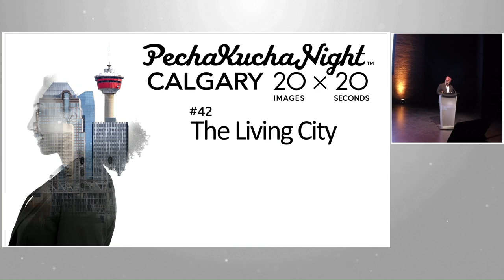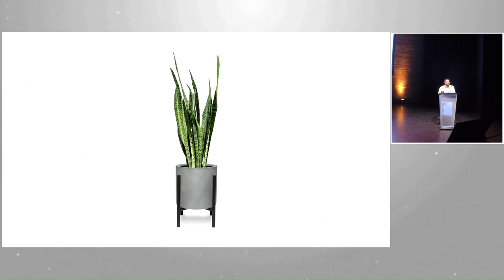Steve Klintberg Nagy (He/Him) - PechaKucha Calgary #42: The Living City at The GRAND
Please welcome Steve Klintberg Nagy, who is stepping in very last minute and has never seen the slides he is about to speak on – these slides were prepared hours ago by the social media person from RocketHouse and this speaker hasn’t seen a glimpse of what is in them.